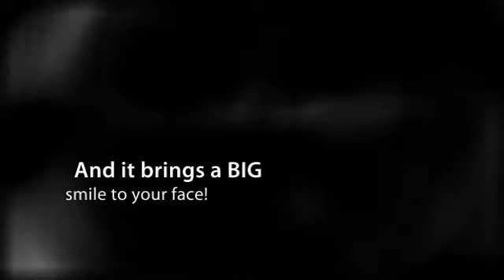Painted Laugh Intro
Introduction to the Painted Laugh.